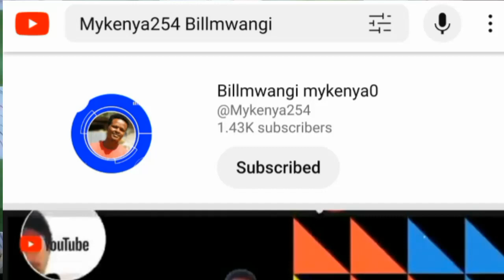Unfiltered and Honest: BillMwangi Answers Your Questions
Welcome to a candid journey into the heart of my world! In this special edition, "Unfiltered and Honest: BillMwangi Answers Your Questions," I'm opening up the floor to you, my amazing audience. Get ready for an unscripted, raw, and genuine Q&A session where no question is off-limits.

I'll be diving into a myriad of topics—personal, professional, and everything in between. From life reflections to insights into my creative process, this is your chance to steer the conversation. Expect unfiltered responses, genuine laughs, and perhaps a surprise or two along the way.

This is all about you! I've sifted through your thought-provoking questions, and I'm ready to tackle them head-on. Whether you're curious about my journey, seeking advice, or just want a glimpse behind the scenes, I've got you covered.

🌐 **Connecting on a Deeper Level:**
Let's break down the barriers and connect on a more personal level. I believe in authenticity, and this Q&A is an opportunity to share a bit more of who I am with you. Get ready for some genuine moments, unpolished truths, and maybe even a few surprises!

Have a burning question or a topic you'd love me to explore? Drop it in the comments below, and let's make this a dynamic conversation. Your input shapes the direction of this unfiltered journey, so don't be shy!

👥 **Community Spotlight:**
I'll be featuring some of the most intriguing and creative questions from the community during the video. Could your question be in the spotlight? Tune in to find out!

Get ready for an uncharted voyage into the heart of BillMwangi. No filters, no scripts—just me, answering your questions with unbridled honesty. Let's embark on this journey together! 💬✨

Who is Billmwangi?